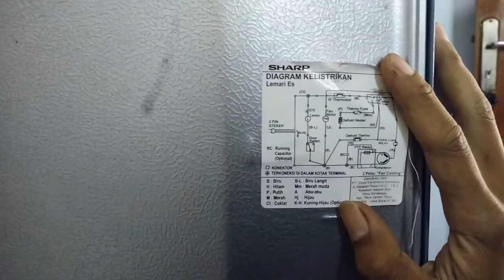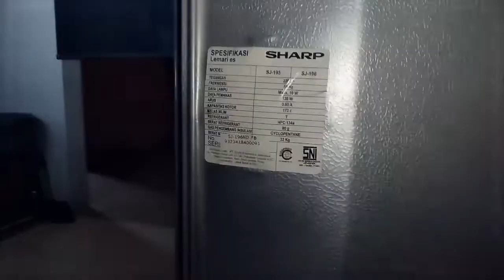KULKAS 2 PINTU SHARP TIDAK DINGIN ,CUKUP PUTAR BAGIAN INI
kullas sharp 2 pintu dingin tapi tidak beku,